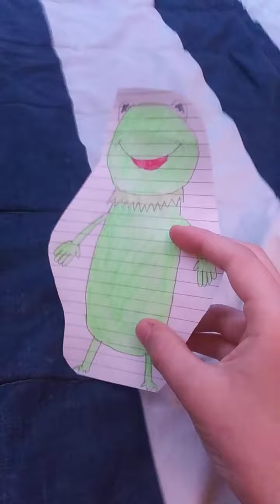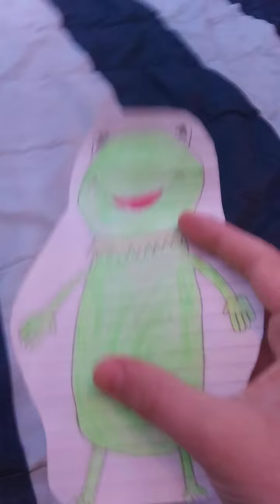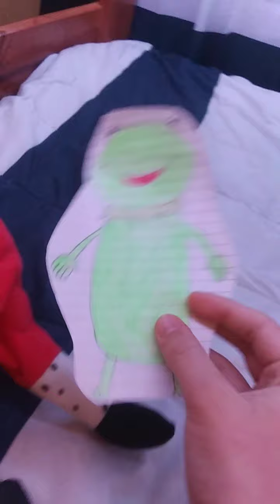Elmo and Humpty - Elmo and Humpty at Walt Disney World | Sea. 12 | Ep. 1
Elmo and Humpty are at Walt Disney World, an amusement park that was protected from the coronavirus. They had fun and rode some rides. At the Cinderella castle, Kermit the Frog drops by and tells Elmo and Humpty a scary story to just scare them. Elmo and Humpty then get scared, but are told by Kermit that the story is fictional. Later that night, the event in Kermit's story begins to occur. But not for long as Mickey stands up to Darren Walsh, a guy who had a contagious disease similar to the cooties called the Cheese Touch. Afterwards, Mickey asks the gang to come over to his house at Mickey's Toontown, and they agreed.

Note 1: This is the first episode of season 12 and the 145th overall.

Note 2: This is the only episode to feature Darren Walsh.